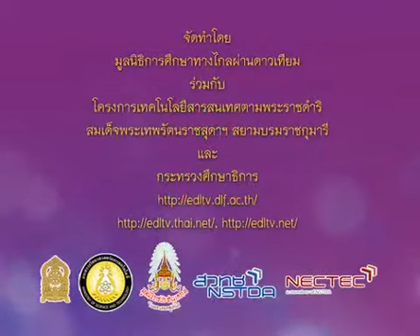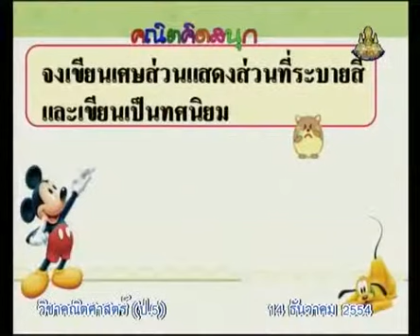413 P5maa 541214 A mathemeticsp 5 คณิตศาสตร์ป 5